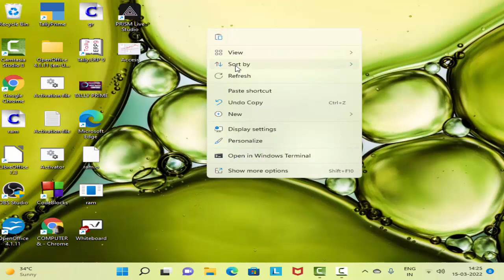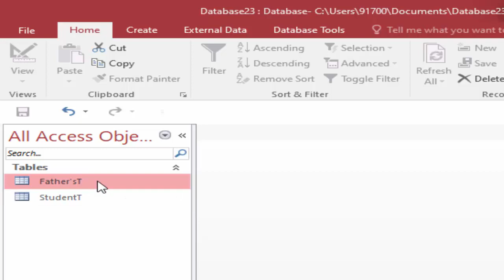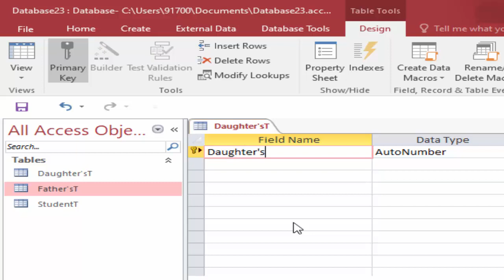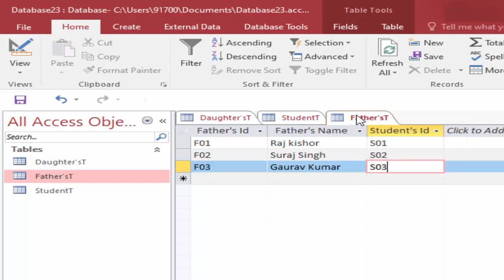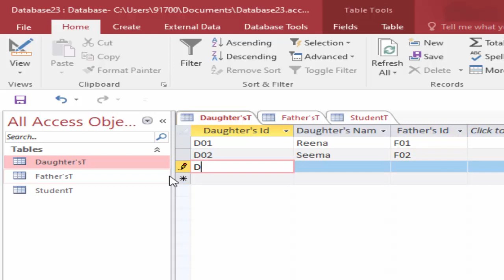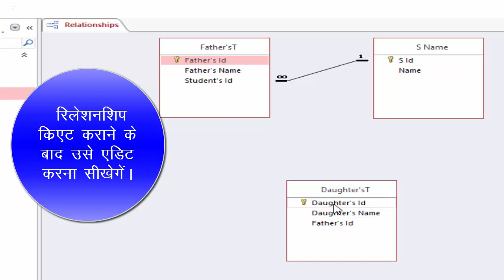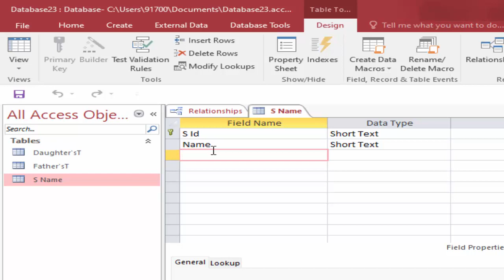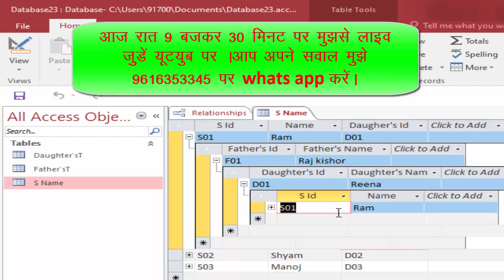Family Relationship in Microsoft Access@COMPUTEREXCELSOLUTION